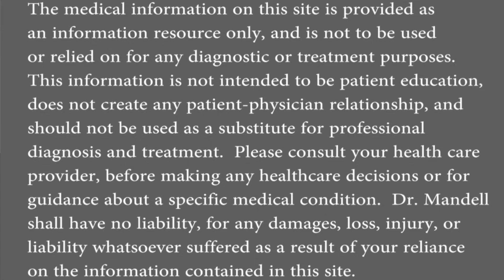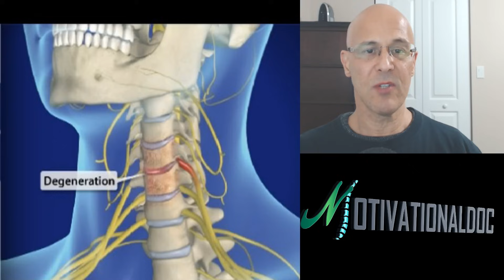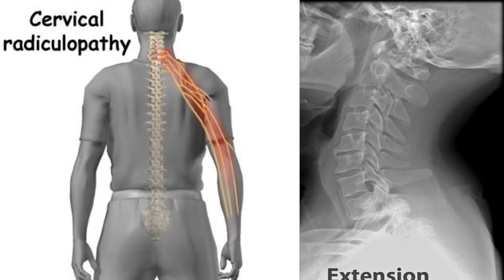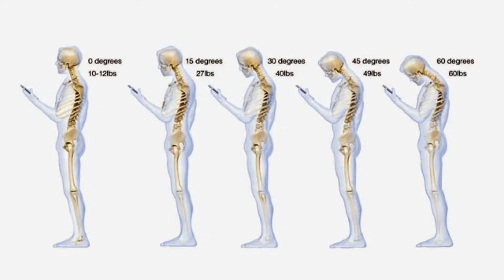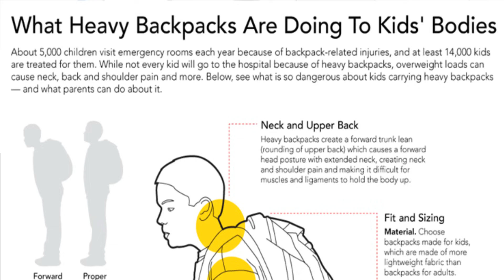CERVICAL SPONDYLOSIS 10 Things You Should Never Do - Dr. Alan Mandell, DC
Spondylosis is a broad term meaning degeneration of the spinal column from any cause. In the more narrow sense it refers to spinal osteoarthrosis, the wear and tear of the spinal column, which is the most common cause of spondylosis. The degenerative process in osteoarthritis chiefly affects the vertebral bodies, the neural foramina and the facet joints (facet syndrome). If severe, it may cause pressure on the spinal cord or nerve roots with subsequent sensory or motor disturbances, such as pain, paresthesia, imbalance, and muscle weakness in the limbs.

This condition is directly related to forward head posture, acute or repetitive trauma, long driving, poor sleeping habits, chronic texting, and poor ergonomics.  Neck pain, tingling/numbness in arms or hands, headaches, facial pain, mid back pain, cervicogenic pain, occipital pain, ringing in ears/tinnitis, vertigo/dizziness, visual problems, and giddiness can occur.